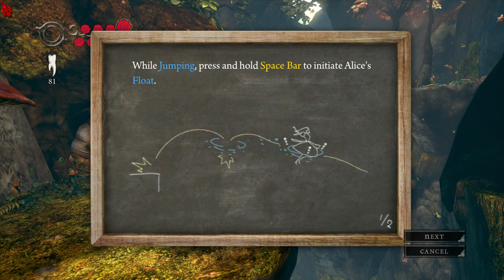Alice: Madness Returns | Chapter 1 (Part 2) Vale of Tears (No Commentary/RTX On)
No commentary playthrough of 'Alice: Madness Returns' - Part 2